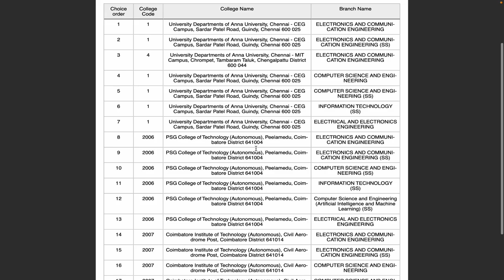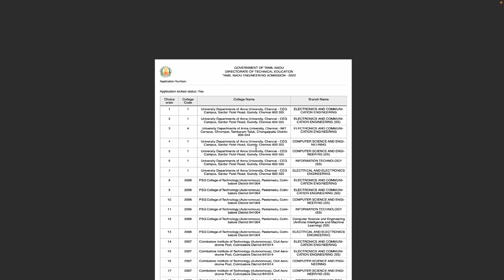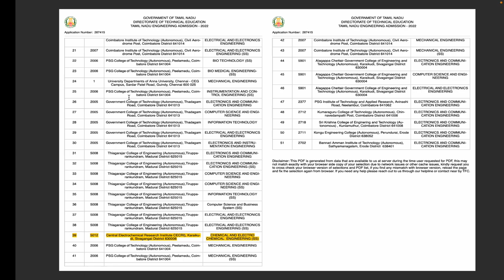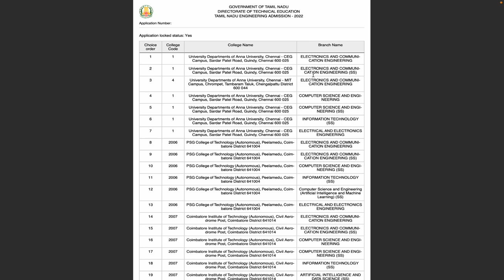Best Choice List நீங்க Choice List ய வரிசை படுத்தீங்களா ? Tips